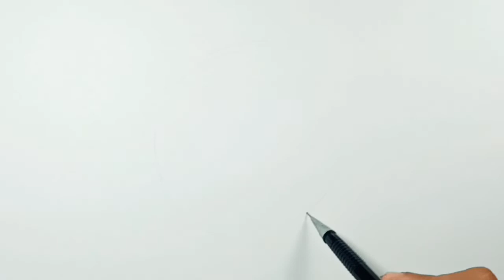How to draw Crumpled Paper Easy